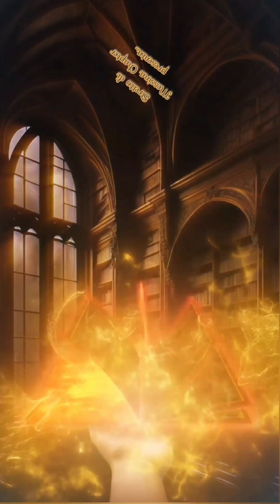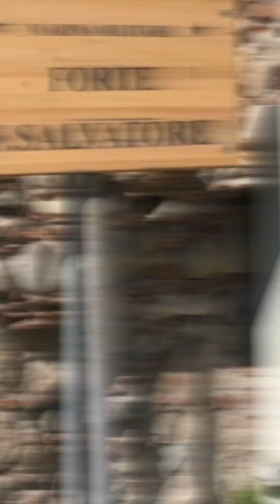HOG S.D.MESSINA CHAPTER alla riscoperta di Forte San Salvatore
La nostra meravigliosa città, perlustrata nel suo cuore pulsante... il Forte San Salvatore e la Madonnina del Porto... emozione❤